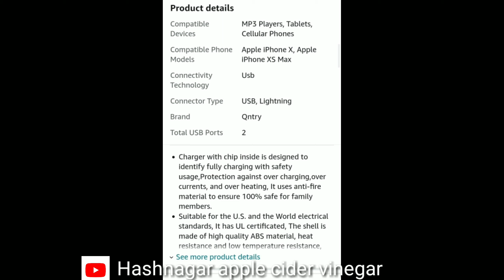April 14, 2022